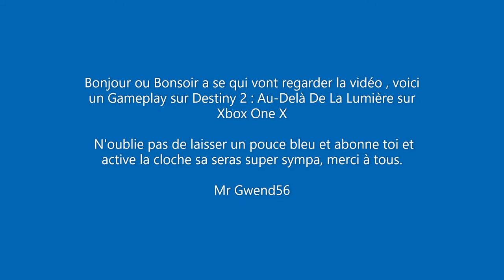Destiny 2 : Au-delà de la Lumière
Bonjour ou Bonsoir a se qui vont regarder la vidéo , voici un Gameplay sur Destiny 2 : Au-delà de la Lumière sur Xbox One X